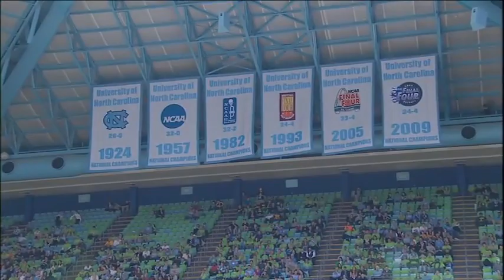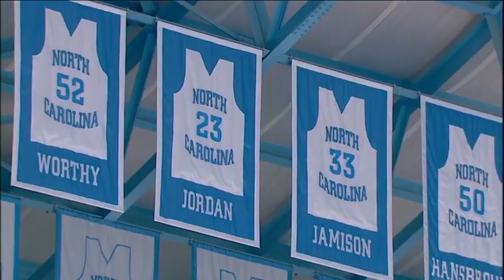NCAA Basketball Iowa Hawkeyes at North Carolina Tar Heels on Dec 3, 2014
NCAA Basketball   Dec 3, 2014 Iowa Hawkeyes vs North Carolina Tar Heels